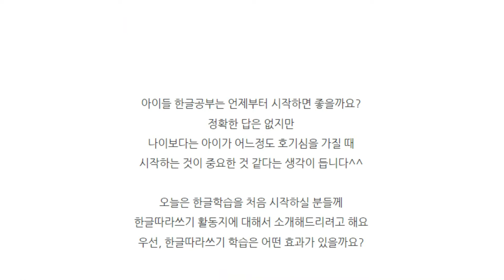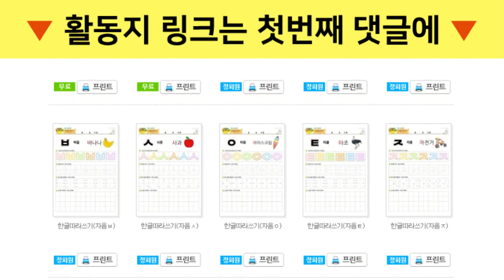한글쓰기 언제부터 시작하면 좋을까요?｜한글따라쓰기의 장점｜한글떼기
나이보다는 아이가 호기심을 가질 때 시작하는 것이 중요한 것 같습니다.
니즈폼 한글학습으로 우리 아이 한글떼기 시작해 보세요^^